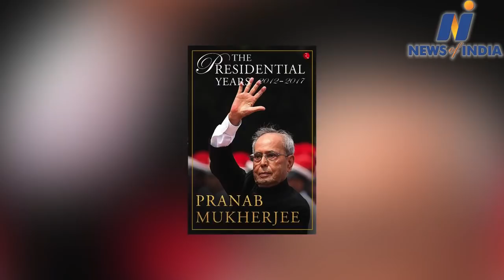Jawaharlal Nehru did not allow Nepal to merge with India / Pranab Mukherjee/ The Presidential Years.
NewsofIndia. ThePresidentialYears. # PranabMukherjee.